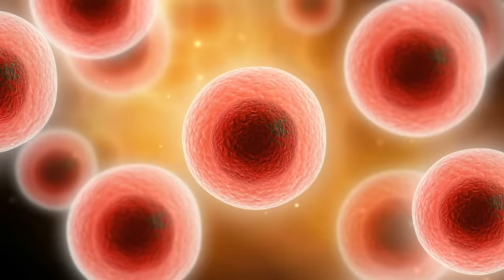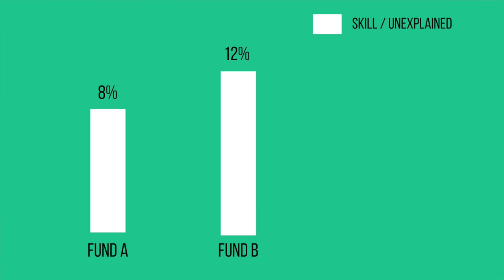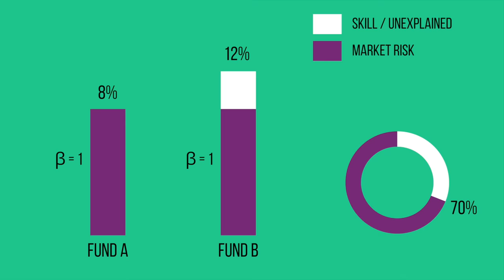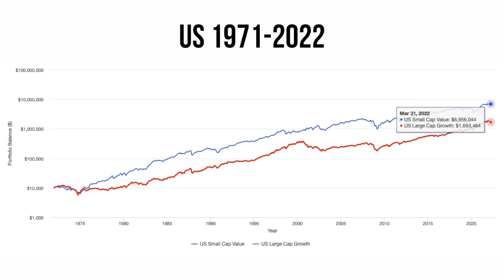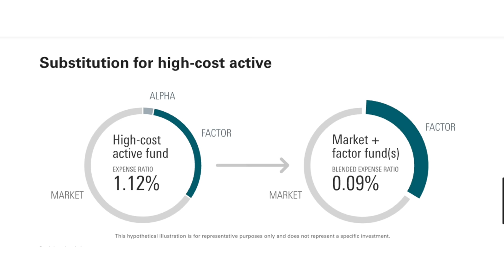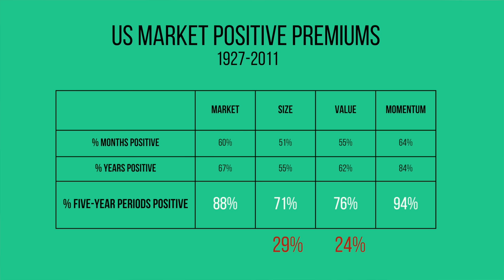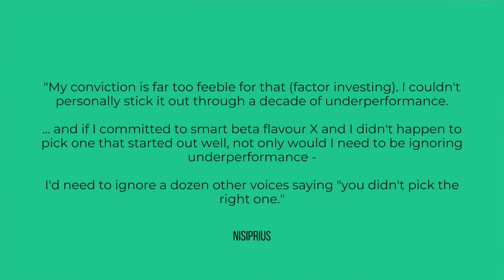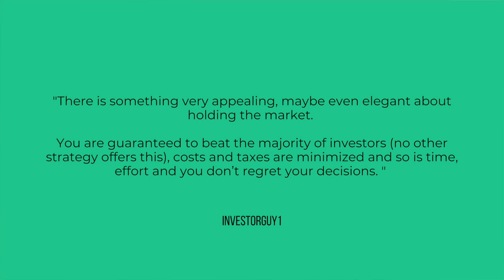How to Beat Vanguard Index Funds (Factor Investing)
Vanguard index funds have revolutionised investing. But if you’ve already got your head around index investing - you’re going to love this…

Factor investing is a strategy designed to systematically provide higher risk-adjusted returns than the market. But… it’s complicated and you’re going to have to take some pain to get there.

I expect this video will raise more questions than it answers. You should spend a lot more time researching factors before you decide to jump in.

Factor investing is a very technical “nerdy” approach to investing that requires you to get cosy with the empirical evidence. If this is the start of your factor investing journey then good luck! The rabbit hole goes deep. I’ve provided a list of sources and further reading material to get you on your way:

I am a Chartered Wealth Manager and Partner in a financial planning practice based in the UK. If you would like to find out more about working with us, please follow this

0:00 Intro
1:34 Capital Asset Pricing Model
4:46 Three-Factor Model
6:09 How high are we talking?
7:44 Factor Diversification
9:38 Underperformance
11:14 Should you be Factor Investing?